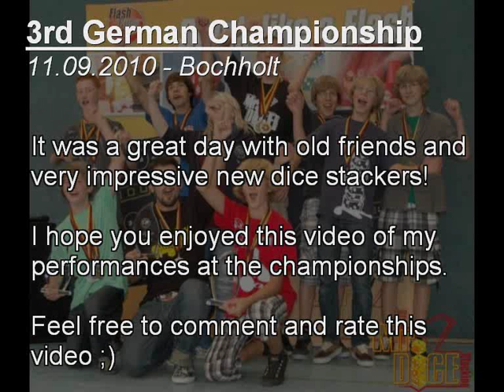GERMAN NATIONALS 2010 - Freestyle Champion - Dice Stacking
Here you can see my Final Performance at the 3rd German Championship!
I hope you like the idea with the older shows like a review ;D

Greetz
Manos Veloces